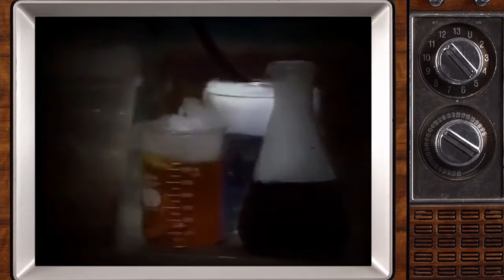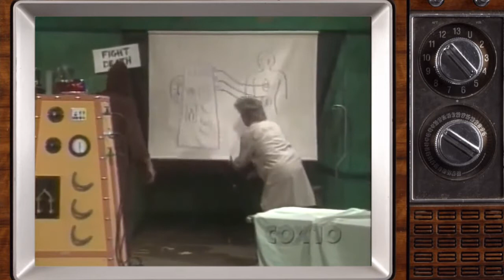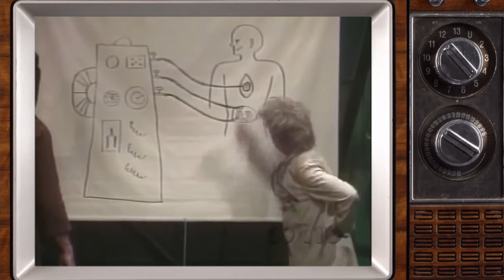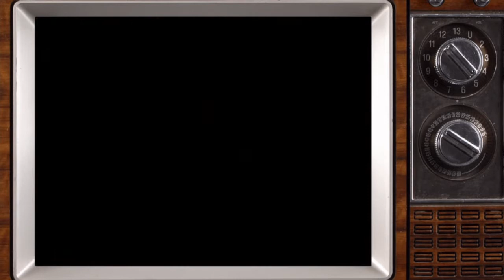Morgus Presents Everlasting Life (Episode-5) - Classic New Orleans TV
Our mission is to digitize and transfer videotapes and movie film in order to preserve them and to make the programs accessible via the internet (YouTube) for educational and research purposes.

Classic New Orleans TV Archive - All content uploaded to this channel is solely for history, educational, research, news and archival purposes only.